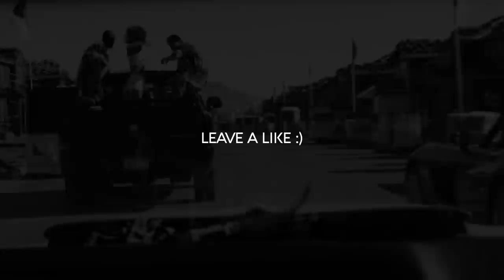Habibi - XZEEZ Remix (Arabic Remix) | FAST & FURIOUS [Race Scene]